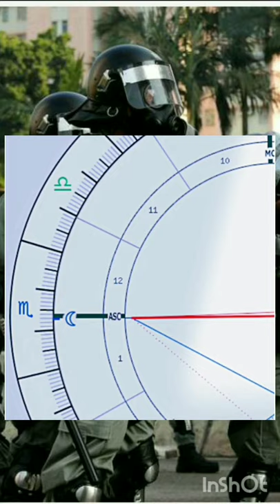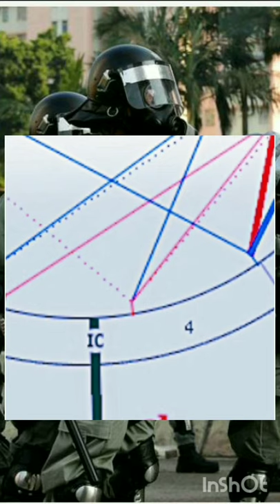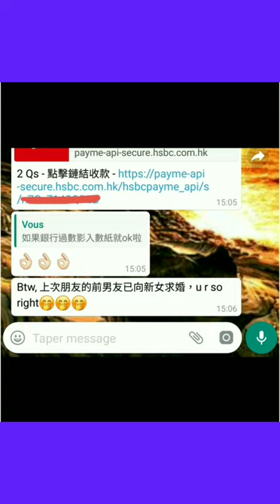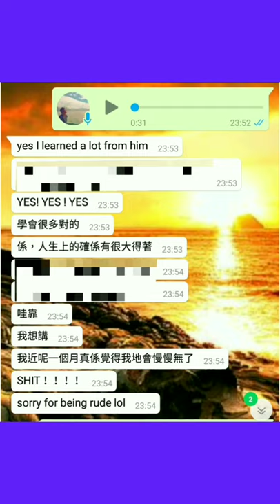塔占暖男星座運勢 ⭐白羊/牡羊座⭐ 7/5 - 22/5